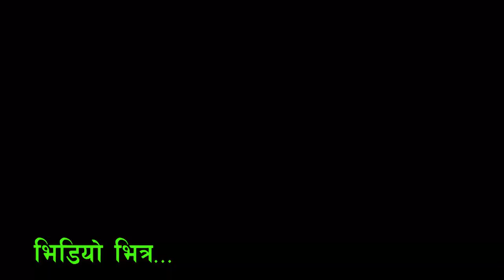पूर्वराजा ज्ञानेन्द्र शाहकोमा टिका थप्न आउनेको रुवा*बासी- को को आए हेर्नुहोस।Purba raja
पूर्वराजा ज्ञानेन्द्र शाहकोमा टिका थप्न आउनेको रुवा*बासी-हेर्नुहोस को को आए।Purba raja

धन्यबाद- हामीलाई हेर्दै गर्नुहोला।  Keep Watching ...